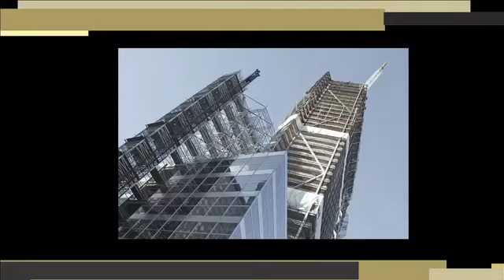Philadelphia Attorney Nancy Winkler Explains Construction Accidents